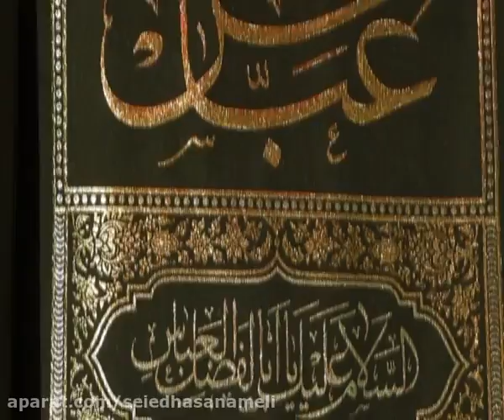Vəhhabilik şübhələri-شبهات وهابیت(10)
کانال رسمی آیت الله سید حسن عاملی امام جمعه  و نماینده ولی وفقیه در استان اردبیل
Ayatollah Seyyed Hassan Ameli's official channel
Ayətullah Seyid Hassan Ameli'nin rəsmi kanalı
Официальный канал аятоллы Сейеда Хасана Амели